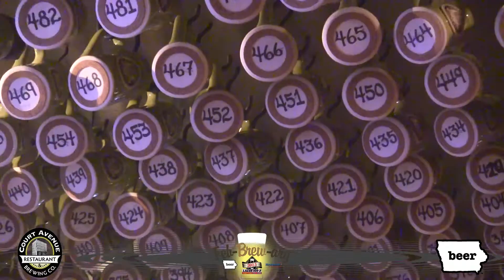LAZER 103.3’s Feb-brew-ary - Court Avenue Brewing Company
Celebrate local breweries with the Morning Moose & The Iowa Craft Beer Tent this Feb-brew-ary! Each Friday morning, the Morning Moose crew will announce a featured local brewery they will visit. The following Thursday afternoon, join them for a happy hour at that location for great drink specials and fun and games from the Morning Moose show!